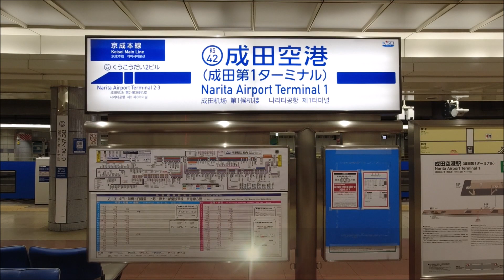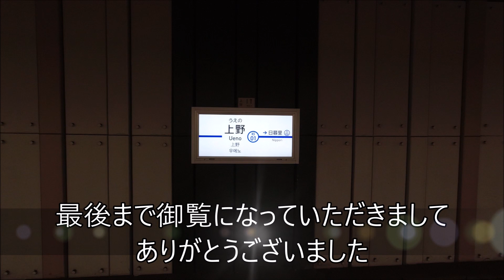【超広角 前面展望】成田スカイアクセス(成田空港→京成上野) Super wide front view Narita Sky Access Line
ハリー流「地球の迷い方」オンライントラベル

京成本線
0:00:26 KS42 成田空港 Narita 28Airport Taminal.1
0:02:17 KS41 空港第2ビル Narita Airport Taminal 2.3
成田高速鉄道アクセス
0:10:37 KS43 成田湯川 Narita Yukawa
北総鉄道北総線(北総線)
0:16:57 HS14 印旛日本医大 Inba-Nihon-Idai
0:20:47 HS13 印西牧の原 Inzai-Makanohara 通過
0:23:22 HS12 千葉ニュータウン中央 Chiba New Town Chuo
0:26:42 HS11 小室 Koburo 通過
0:27:46 HS10 白井 Shiroi 通過
0:28:47 HS09 西白井 Nishi-Shiroi 通過
0:31:02 HS08 新鎌ヶ谷 Shin-Kamagaya
0:34:35 HS07 大町 Omachi 通過
0:35:27 HS06 松飛台 Matsuhidai 通過
0:36:20 HS05 東松戸 Higashi-Matsudo
0:37:59 HS04 秋山 Akiyama 通過
0:35:54 HS03 北国分 KIta-Kokubun 通過
0:39:46 HS02 矢切 Yagiri 通過
0:41:16 HS01 新柴又 Shin-Shibamata 通過
京成本線
0:43:19 KS10 京成高砂 Keisei-Takasago
0:47:19 KS09 青砥 Aoto
0:50:26 KS08 お花茶屋 Ohanajaya 通過
0:51:11 KS07 堀切菖蒲園 Horikirishobuen 通過
0:52:22 KS06 京成関屋 Keisei-Sekiya 通過
0:53:37 KS05 千住大橋 Senjuohashi 通過
0:55:15 KS04 町屋 Machiya 通過
0:55:58 KS03 新三河島 Shim-MIkawajima 通過
0:57:20 KS02 日暮里 Nippori
1:00:22 博物館動物園 HakubutsukanDobutsuen  2004年(平16)4月1日 廃止
1:01:49 京成上野 Keisei-Ueno

路線データ
路線距離：32.3km
京成高砂駅 - 小室駅間 19.8km - 第一種鉄道事業
小室駅 - 印旛日本医大駅間 12.5km - 第二種鉄道事業（千葉ニュータウン鉄道が第三種鉄道事業者）
軌間：1,435mm（標準軌）
駅数：15駅（起終点駅含む）
複線区間：全線複線
電化区間：全線（直流1,500V）
閉塞方式：自動閉塞式
保安装置：C-ATS
最高速度：105km/h

成田高速鉄道アクセス株式会社
（なりたこうそくてつどうアクセス、英: Narita Rapid Railway Access Co., Ltd.）
京成電鉄が運行する成田空港線（成田スカイアクセス）のうち、印旛日本医大駅 - 成田空港高速鉄道接続点（成田市ウイング土屋）の鉄道施設を保有する第三種鉄道事業者である。第三セクター方式の会社である。